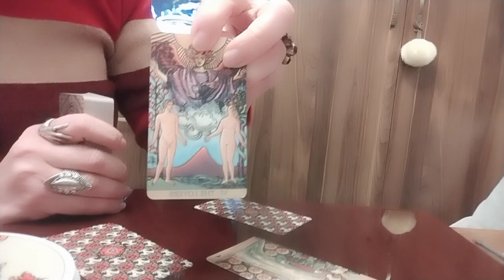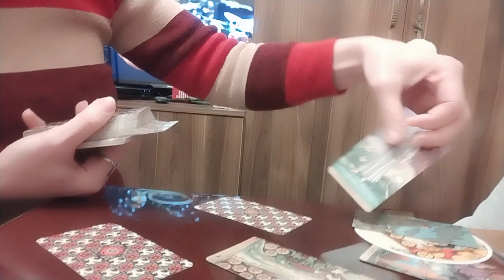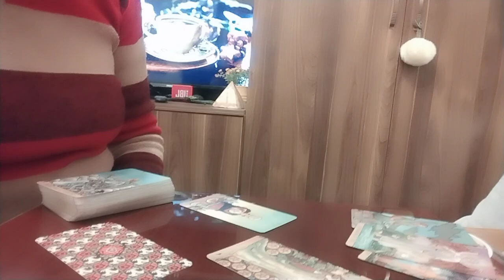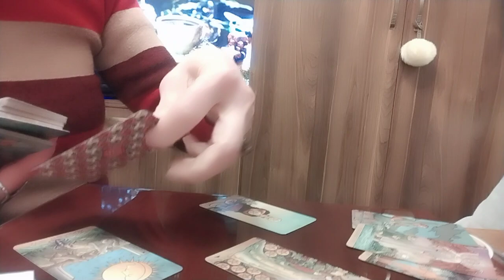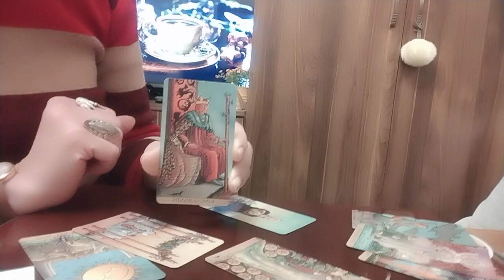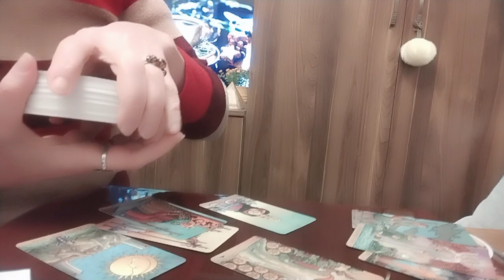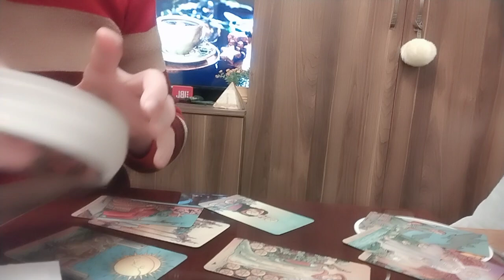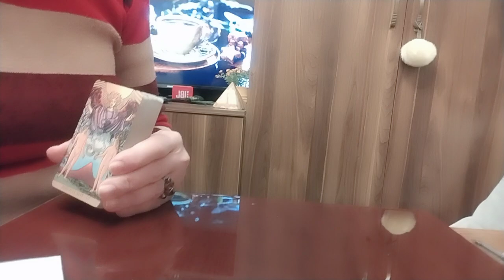მოსალოდნელი ბედნიერება, რომელიც სიზმარშიც არ გექნებათ ნანახი/რა ინფორმაცია აქვს ტაროს თქვენთვის✨💒🥰✨